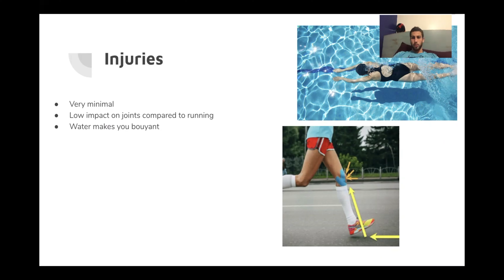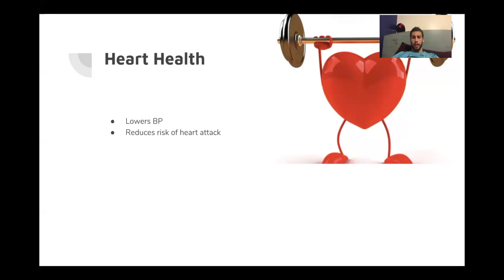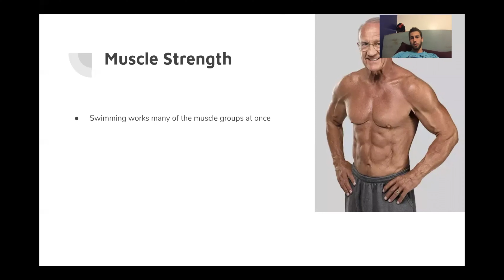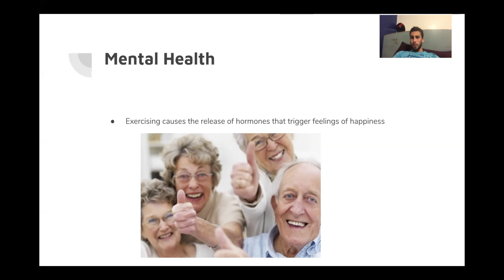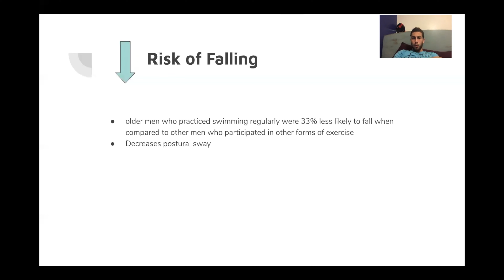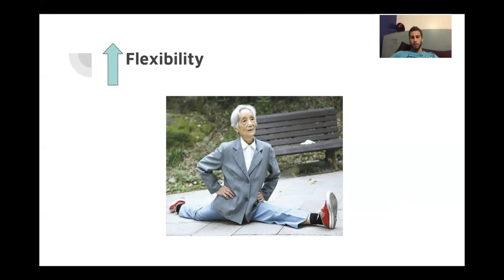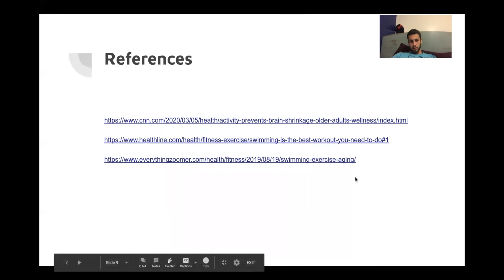Why older adults should swim by Nitzan Saar